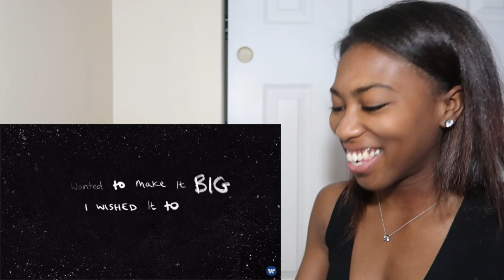Ed Sheeran - Remember The Name (feat. Eminem & 50 Cent) REACTION!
Hey Everybody! I hope you're having an absolutely amazing day! Today, I decided to react to Ed Sheeran - Remember The Name (feat. Eminem & 50 Cent) [Official Lyric Video] and let's just say...this is a collaboration that you don't wanna miss! PLEASE WATCH THE ENTIRE VIDEO and let me know what you think! Are you an Ed Sheeran fan?Thank you guys sooo much for all the love and support, words can't describe how much it truly means to me...Please subscribe to my channel so, you can be a part of the FAMILY!